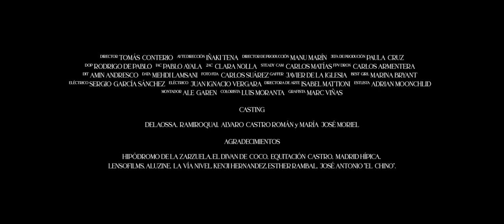Delaossa - Santo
Written and performed by Delaossa
Composed by Daniel Martínez de la Ossa
Produced by Kiddo Manteca & Enry K
Guitar by Javier Pedreira
Bass by Pepe Curioni
Mixed and Mastered by Alex Ferrer for Thegroovesound

UNA PRODUCCIÓN DE TOPOCOLECTIVO

DIRECTOR      TOMÁS CONTERIO
AYTE DIRECCIÓN     IÑAKI TENA
DIRECTOR DE PRODUCCIÓN         MANU MARÍN
JEFA DE PRODUCCIÓN          PAULA CRUZ
DOP       RODRIGO DE PABLO
1AC       PABLO AYALA
2AC       CLARA NOLLA
STEADY CAM            CARLOS MATÍAS
FPV DRONE      CARLOS ARMENTERA
DIT               AMIN ANDRESCO
DATA       MEHDI LAMSANI
FOTO FIJA      CARLOS SUAREZ
GAFFER              JAVIER DE LA IGLESIA
BEST GIRL      MARINA BRYANT
ELECTRICO      SERGIO GARCÍA SANCHEZ
ELECTRICO      JUAN IGNACIO VERGARA
DIRECTORA DE ARTE    ISABEL MATTIONI
ESTILISTA      ADRIAN MOONCHILD
MONTADOR      ALE GAREN
COLORISTA      LUIS MORANTA
GRAFISTA      MARC

CASTING

Delaossa
Ramiroquai
Alvaro Castro Román
Maria Jose Moriel

AGRADECIMIENTOS

Hipódromo de la Zarzuela, El divan de coco, Equitación Castro, Madrid hípica, Lensofilms, Aluzine, La vía nivel.
Kenji Hernandez, Esther Rambal, Jose Antonio “El Chino”.